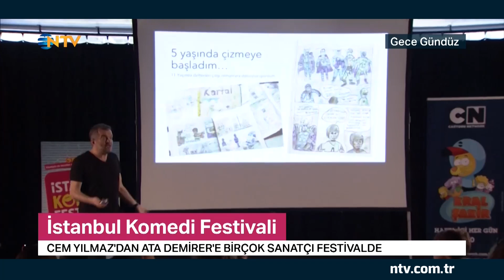Gece Gündüz 23 Ekim 2019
Altın Portakal Film Festivali, "Kibele'nin Hafızası" sergisi, "Her Şehri Ünlüsüyle Geziyoruz" projesi ve İstanbul Komedi Festivali ile ilgili haberler Gece Gündüz'de.